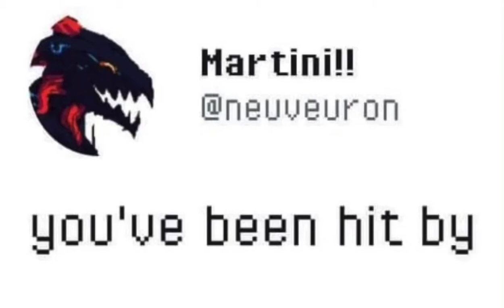YOU’VE BEEN HIT BY